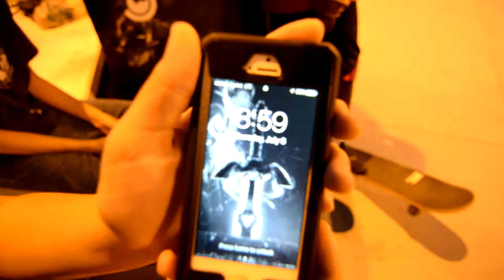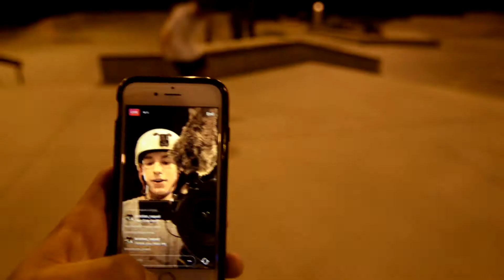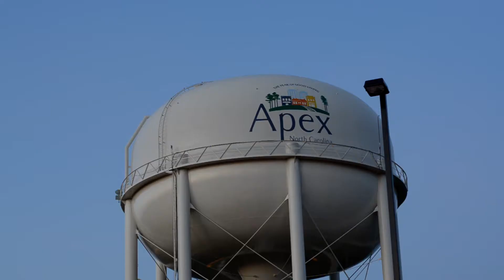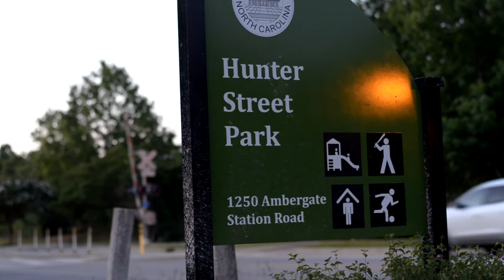24 HOURS AT THE SKATEPARK pt. 1